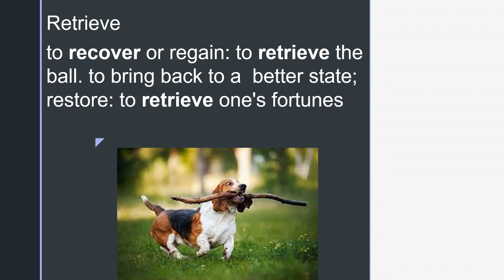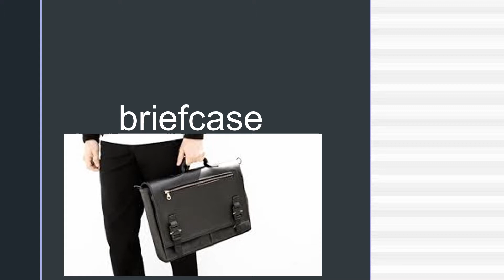Difficult spelling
difficult spelling for grade 6